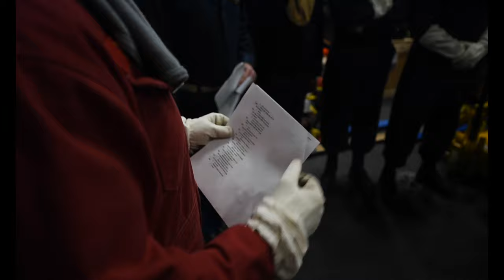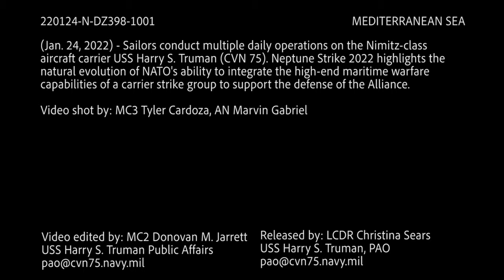USS Harry S. Truman (CVN 75) deployment in the U.S. 6th Fleet area of operations in support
Harry S. Truman
Sailors conduct multiple daily operations aboard the Nimitz-class aircraft carrier USS Harry S. Truman (CVN 75). The Harry S. Truman Carrier Strike Group is on a scheduled deployment in the U.S. 6th Fleet area of operations in support of naval operations to maintain maritime stability and security.

Film Credits: Video by Petty Officer 3rd Class Tyler Cardoza and Seaman Marvin Gabriel